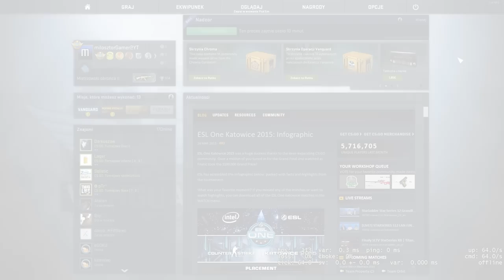#25 CS:GO "Dowody zbrodni" / Overwatch - Smurf? (Gameplay PL)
Jeśli się podobało, zostaw po sobie ślad w postaci komentarza i/lub kciuka w górę. Dziękuję! ;)
Zerknij też na poniższe linki:

►MASZ PYTANIE? ZADAJ JE NA

Music
Intro:

[Opis gry]:
Counter-Strike: Global Offensive to kolejna, po Counter-Strike: Source, próba odświeżenia tej popularnej strzelanki, która zaczynała jako modyfikacja Half-Life. Mimo upływu lat, nie zmienia się filozofia rozgrywki - nadal do czynienia mamy z drużynową grą akcji.
Naprzeciw stają dwa zespoły - terroryści oraz próbujące ich powstrzymać siły specjalne. Za każdego wyeliminowanego przeciwnika nagradzani jesteśmy gotówką, za którą na początku kolejnej rundy możemy kupić lepszą broń i uzbrojenie.
W grze znajdziemy cztery tryby rozgrywki: wyścig zbrojeń, demolkę, turniejowy uproszczony oraz klasyczny uproszczony. Pierwszy to wariacja klasycznego deathmatchu – po zabiciu przeciwnika dostajemy nową broń. Drugim rządzi podobna zasada w kwestii otrzymywania nowego ekwipunku, ale zabawa podzielona jest na rundy, podobnie jak w klasycznych trybach. Trzeci, jak nazwa wskazuje, przeznaczony jest dla początkujących graczy i jego zadaniem jest wprowadzenie nowicjuszy w tajniki Counter-Strike, m.in. poprzez zrezygnowanie z ognia przyjacielskiego. Tryb klasyczny turniejowy został pozbawiony wszelkich udogodnień.
W CS: GO dostępne jest pięć map typu de_ (rozbrajanie/podkładanie bomby) oraz dwie cs_ (odbijanie zakładników). Każda z siedmiu plansz jest wzorowana na klasycznych polach bitew znanych z poprzednich odsłon serii. Fani na pewno rozpoznają nazwy poszczególnych aren: Dust, Dust2, Aztec, Nuke, Inferno, Italy oraz Office. Oczywiście nie obyło się bez drobnych zmian, lecz służą one jedynie polepszeniu jakości rozgrywki.
Lista dostępnego uzbrojenia została rozszerzona o kilka pozycji. Osiem nowych narzędzi zniszczenia to koktajl Mołotowa, granat-przynęta, IMI Negev, Tec-9, Mag-7, Sawed-Off, PP-Bizon oraz Taser. Szczególnie ciekawy jest ten ostatni gadżet - drogi, lecz pozwalający na zabicie przeciwnika jednym celnym strzałem.
Przygotowany został także odświeżony system matchmakingu, który dobiera przeciwników według posiadanych umiejętności. Poza serwerami utrzymywanymi przez Valve możemy także hostować własne rozgrywki.

Źródło: gry-online.pl

[Wymagania]:
Core 2 Duo 2 GHz, 1 GB RAM (2 GB RAM - Vista/7), karta grafiki 256 MB (GeForce 8600 lub lepsza), 7.6 GB HDD, Windows XP/Vista/7